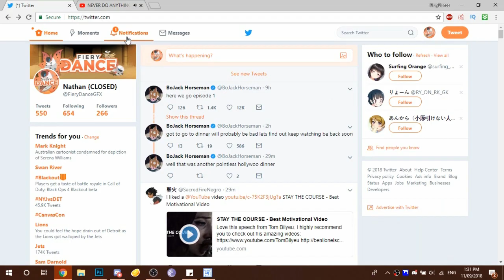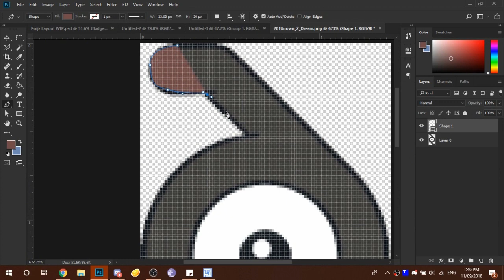Ruins of Alph (SoulSilver) Background Speedart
Pokémon Gold & Silver- Ruins of Alph Interior (3DS Style)